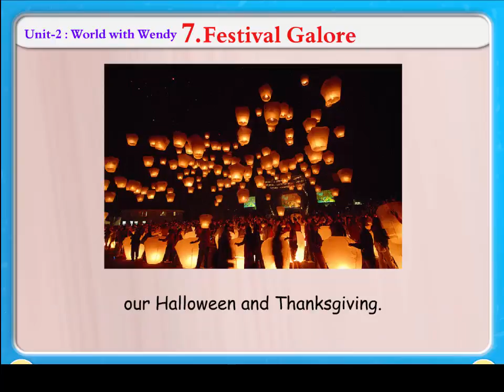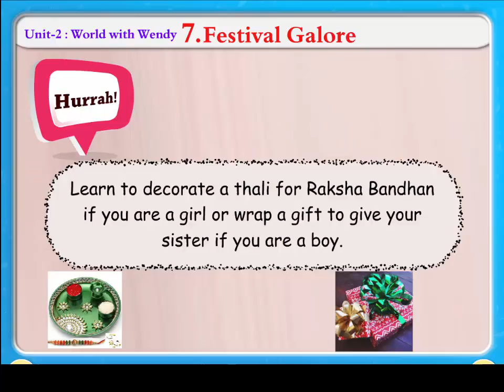Festival Galore || Knowledge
This video we see different country have there different festivals.The children will get information which country have different festivals.